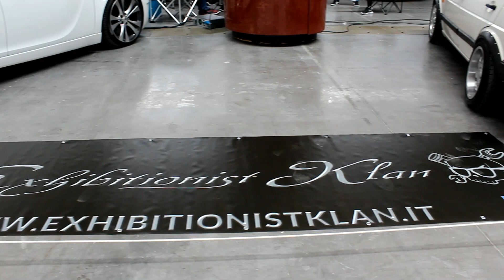Rimini Tuning Contest 2k16 - Exhibitionist Klan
62 Records present the Exhibitionist Klan @ Rimini Tuning Contest 2k16.